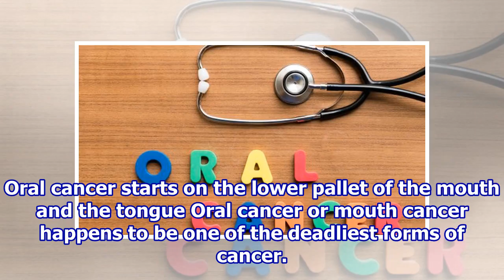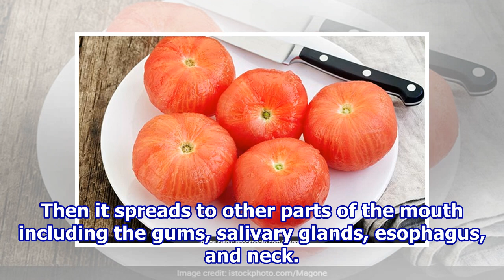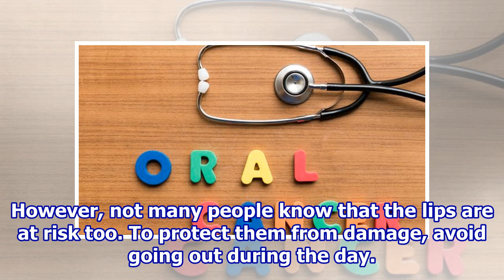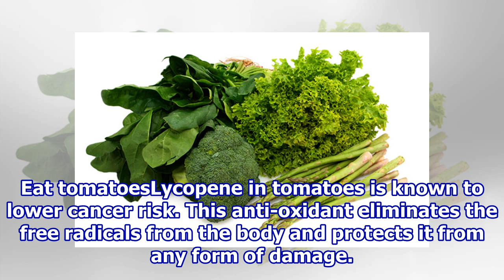Tips To Prevent Oral Cancer: Know All About It